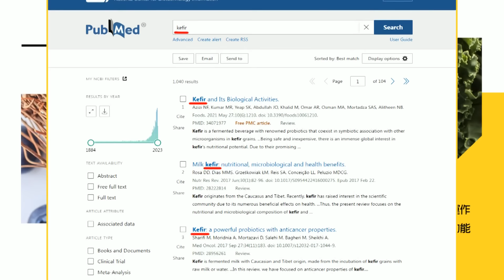【貓大◆高清PLAY】2015.07.02 那些年我們一起唱的經典畢業歌(上)